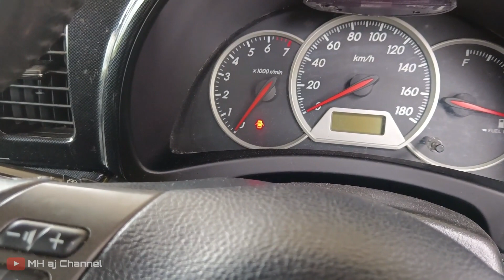Steering Rack Toyota Wish 1.8 Legend punca bunyi dari sini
Assalamualaikum.  (on c/c subtitle malay)
Saya kongsikan punca masalah bunyi yang menghantui pengguna toyota wish legend 1.8 zne10. Bermacam-macam part suspensi ditukar tetapi masalah bunyi tidak selesai, puncanya dari steering rack bunyi yang baru juga ditukar dari kedai potong.Tonton video jom.
(Update) Alhamdulillah.. Masalah bunyi dah selesai..punca steering rack ja

00:00 Intro
01:39 Benda perlu buka
05:45 Tarik keluar rack
06:24 Punca steering rack bunyi
10:03 Proses pemasangan
13:05 Outro

MH AJ CHANNEL